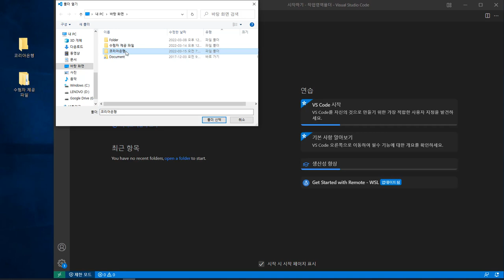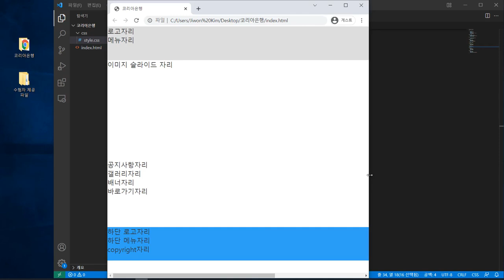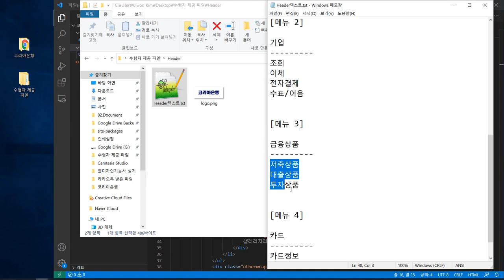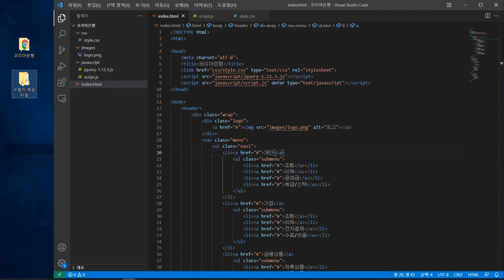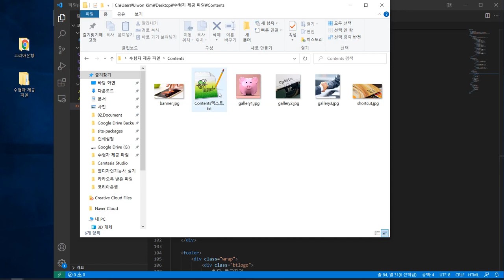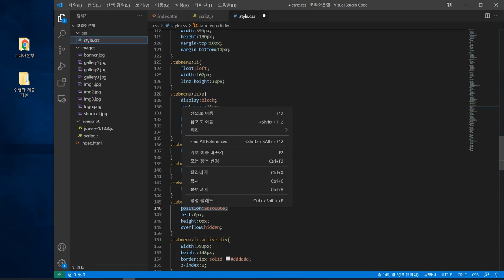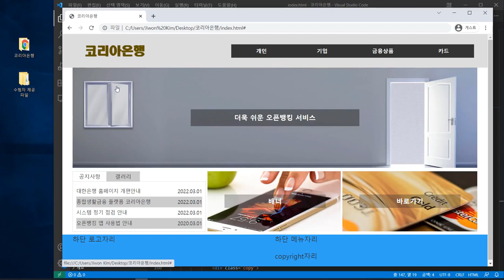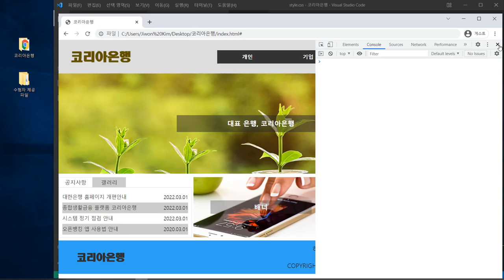[웹디자인기능사 실기] 최신 기출 유형 문제 : 2회 문제 풀이(Visual Studio Code)